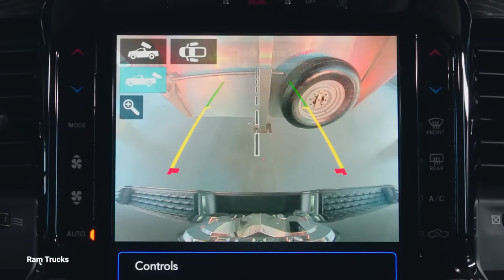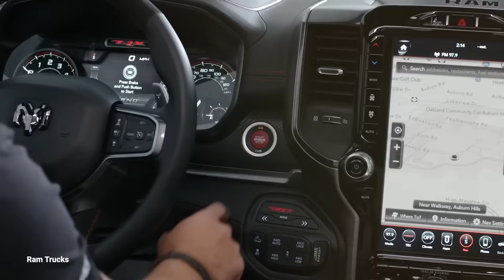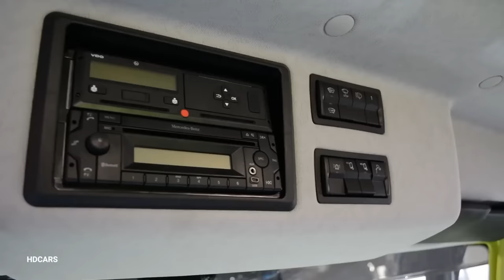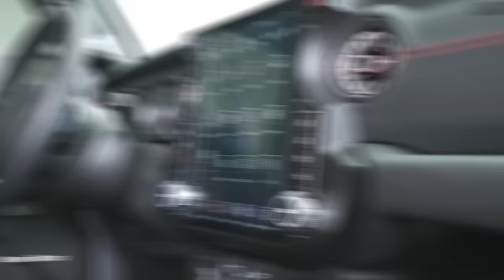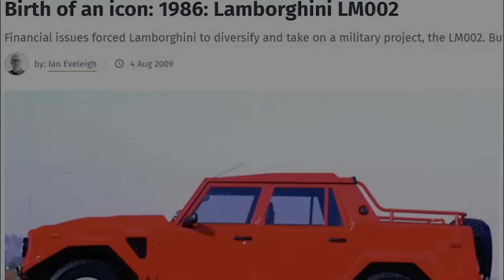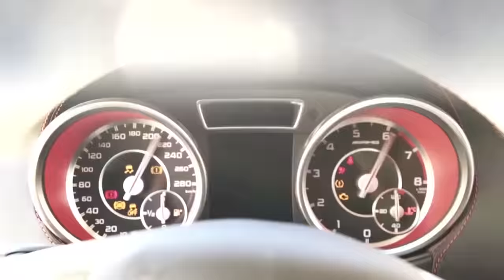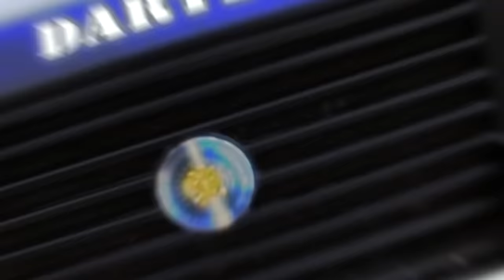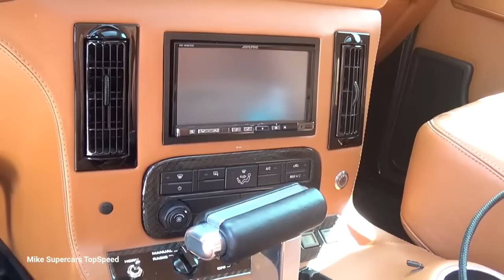10 Most Expensive Pickup Trucks in The World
10 Most Expensive Pickup Trucks in The World

Welcome to 10Banger! We bring you the best and most fascinating Top 10 lists about machinery, trucks, heavy equipment, and technology. Our informative videos showcase the latest advancements in these industries, providing insight into the world of heavy machinery and the technology that drives it forward. Whether you're a fan of massive trucks, construction equipment, or just love learning about the latest in tech, you won't want to miss our videos.